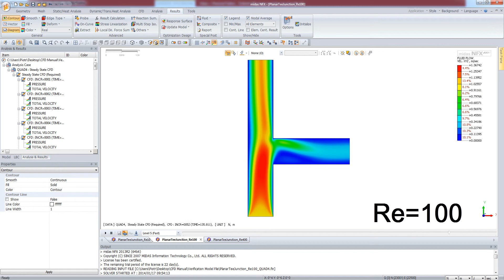midas NFX - CFD: PlanarTrijunction